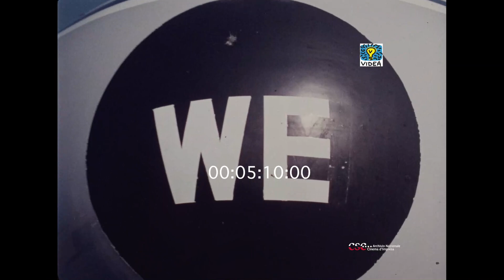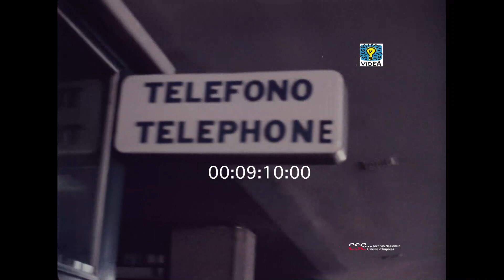FCO Fiumicino ( Ennio Guarnieri)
Fotografia: Ennio Guarnieri
Assistente camera: Pasquale Rachini
Montaggio: Carla Simoncelli
Regia: Ennio Guarnieri

Le immagini di un aeroporto vivo, quello di Fiumicino, viste dall'occhio ispirato di Guarnieri, uno dei più importanti direttori della fotografia degli anni 60-70 in Italia. Musica martellante di Egisto Macchi.